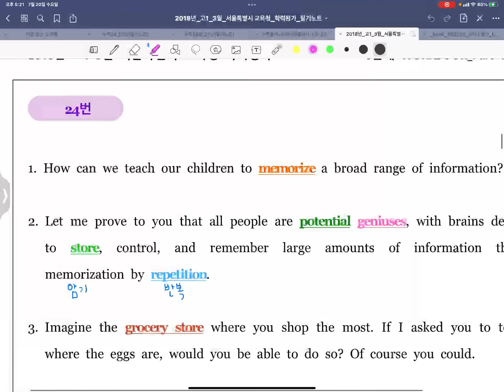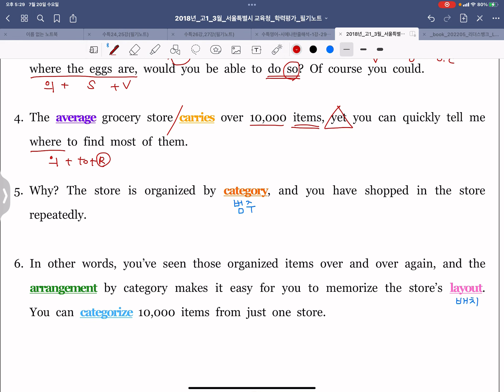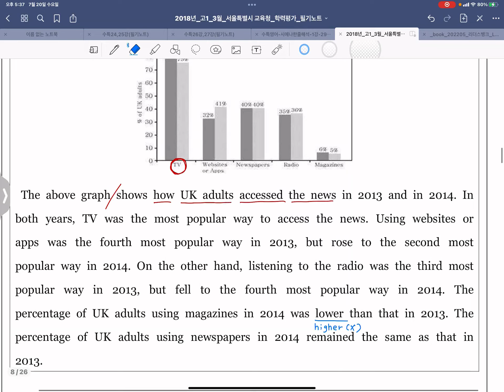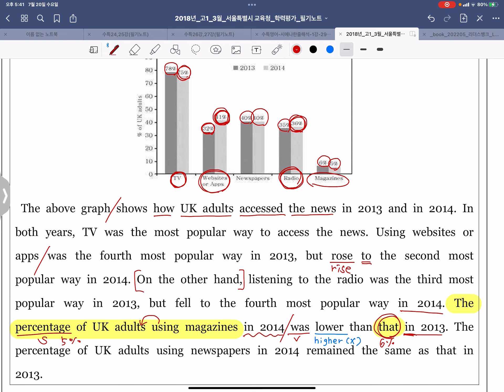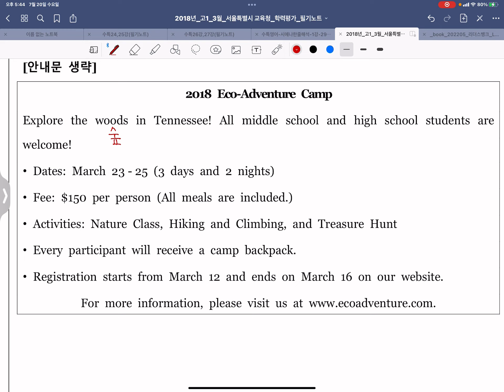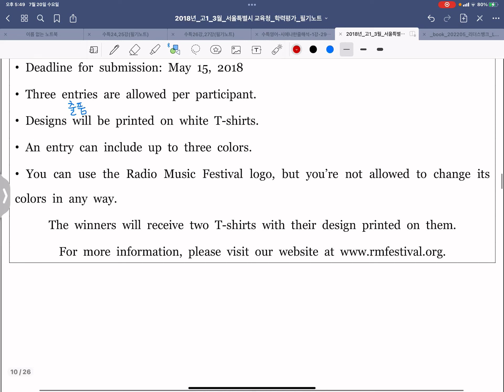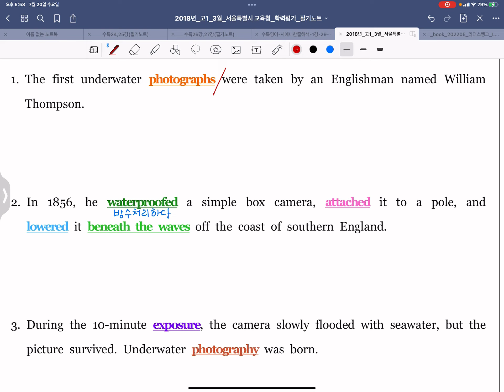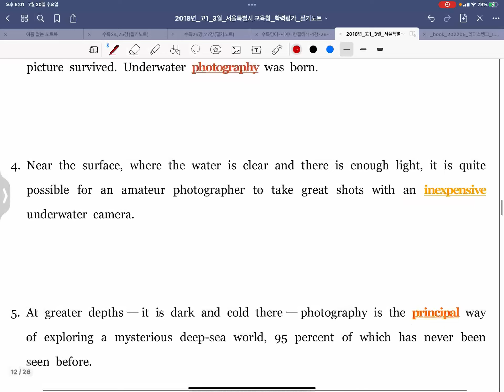18년3모고1(24-29)